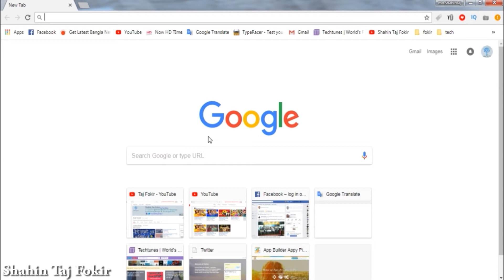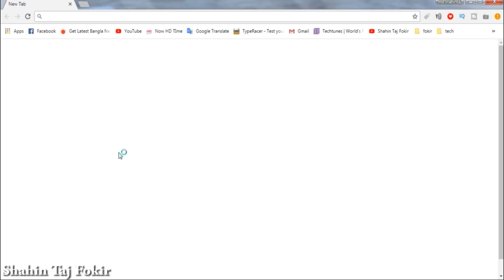How To Password Protect Internet Browser | Google Chrome | Firefox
In this tutorial, I will show you, How To Password Protect Internet Browser | Google Chrome | Firefox. This is a simple process, just use extensions. I think you need to set a password to protect your internet browser because, when guest users try to use your pc, they can easily log in to social media, mail, etc site by using the user saved password. and they can show your saved password.

_____________________________Watch more___________________________

ডিসপ্লে কিভাবে কাজ করে? ডিসপ্লে টেকনোলজি Difference: LCD vs LED vs OLED vs QLED | Display Technology Explained In Bengali.

Lower thirds credit:(C) 2017 defrankalfaro, under exclusive license to Spotlight Designs.